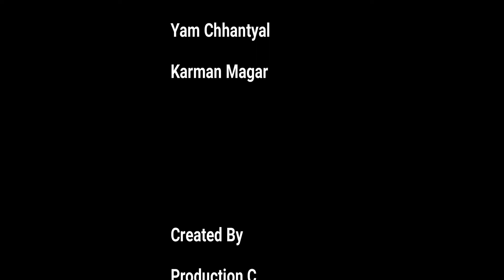FOOTBALL FEVER !!! AFTER MISSING LIVE FOOTBALL MATCH !!! WORLD CUP 2018 RUSSIA !!!